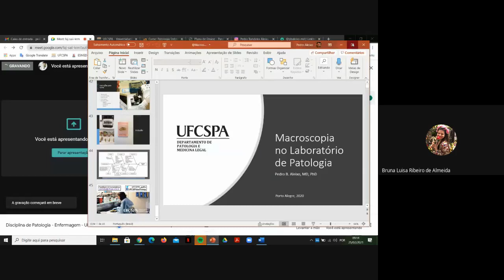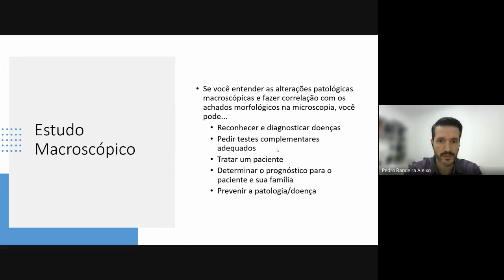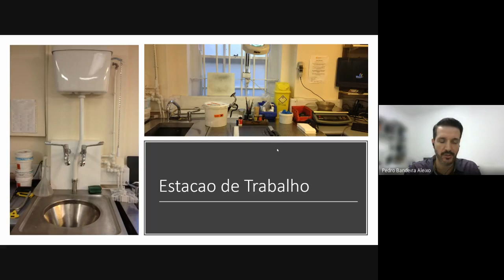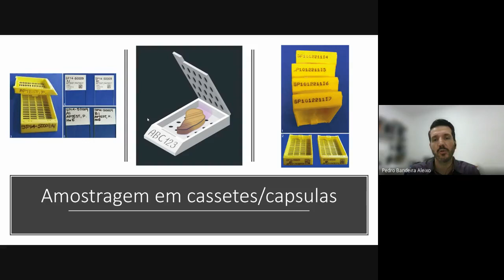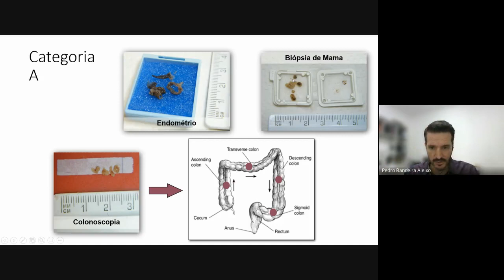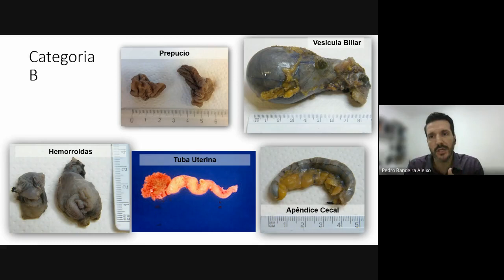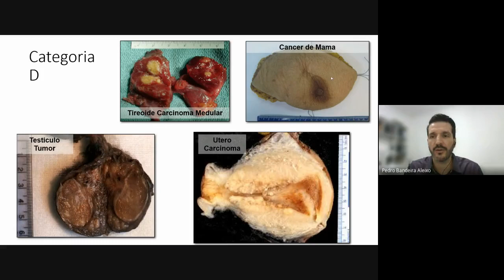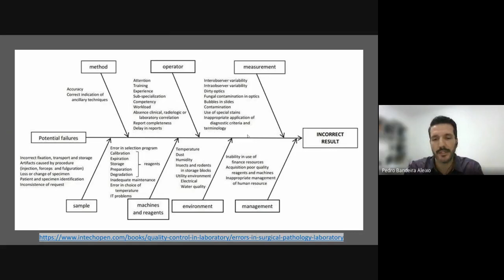Disciplina de Patologia - Macroscopia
Macroscopia, conceitos básicos.